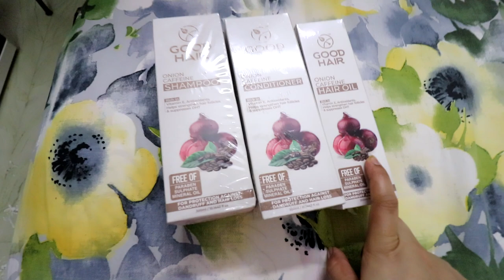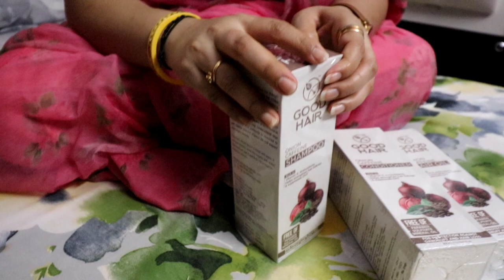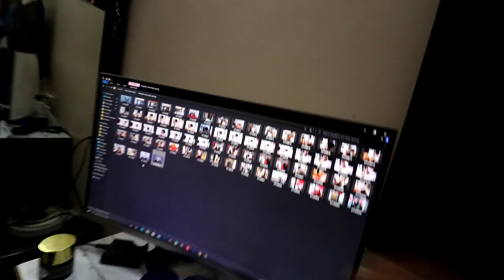Mitchell usa results |Good hair shampoo conditioner and oil |Upcoming Mitchell product testing